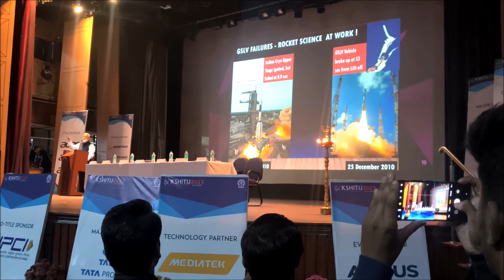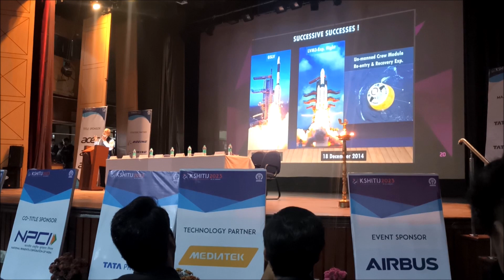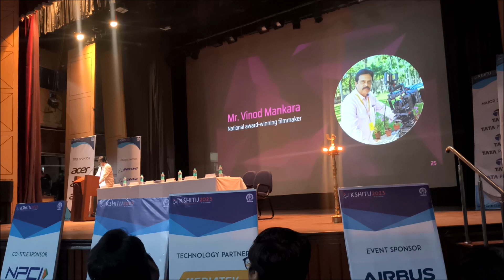Inauguration of Kshitij 2023 IIT Kharagpur by ISRO Chairman K Radhakrishnan Spring Fest 2023 IITKGP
Inauguration of Kshitij 2023 IIT Kharagpur by Chairman K. Radhakrishnan Indian Space Research Organisation (ISRO) and Vinod Mankara an Indian film director
Kshitij 2023 preparations The first day evening IIT Kharagpur organizes Kshitij 2023 KGP Techno fest spring fest 2023 in IIT Kharagpur